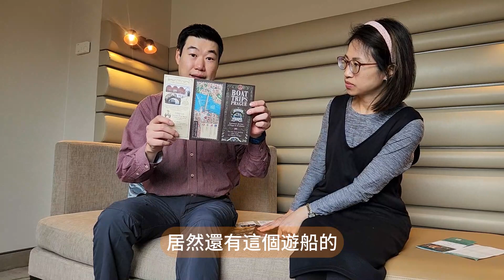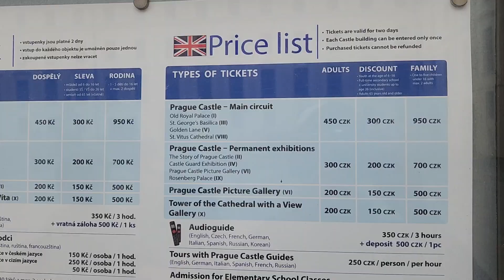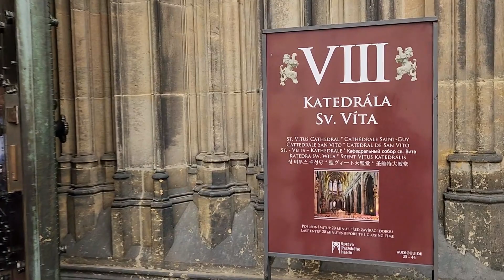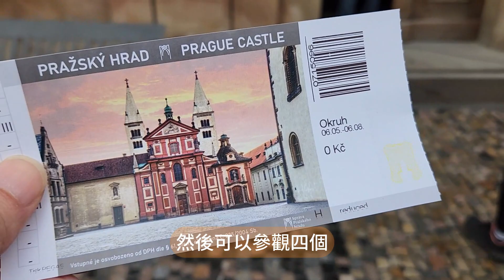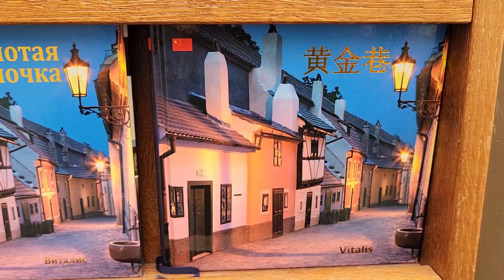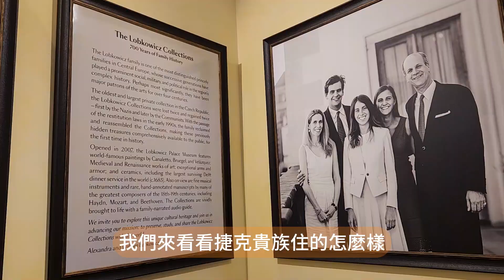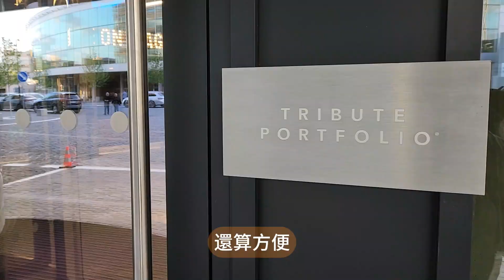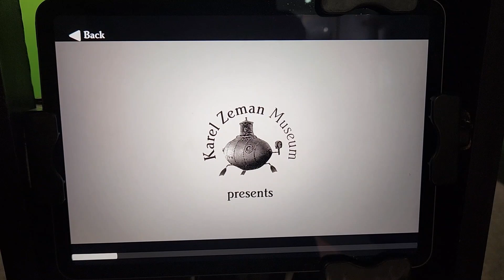捷克自由行EP10 - 布拉格72小時通行卡Day2上集 Prague Visitor Pass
布拉格72小時通行卡Day2上集
Prague Visitor Pass
1. 聖維特主教座堂
2. 舊皇宮
3. 布拉格城堡
4. 聖喬治大殿
5. The Golden Lane
6. 洛克維茲宮